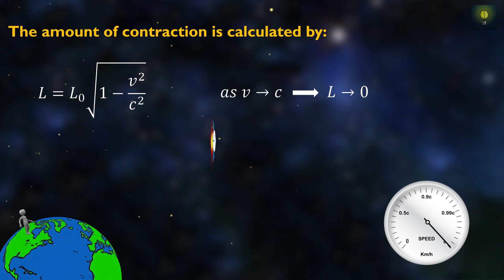Special Theory Of Relativity: Length Contraction